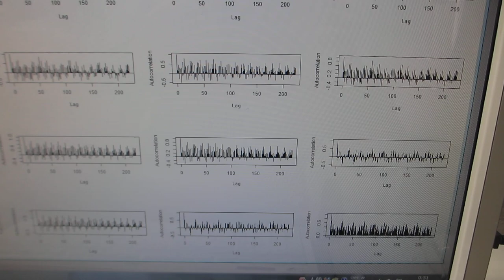超音波の音圧測定解析（時系列データの自己回帰モデルによる、自己相関の変化）